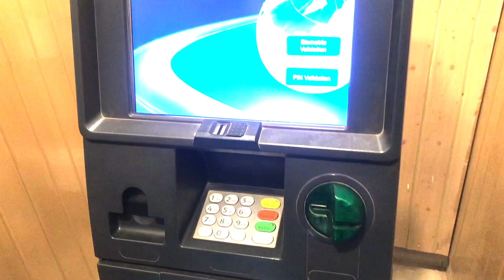Aaj Ki Party Hamare Dost Daniyal(phopho)Ki Taraf Se:AMD Vlogs